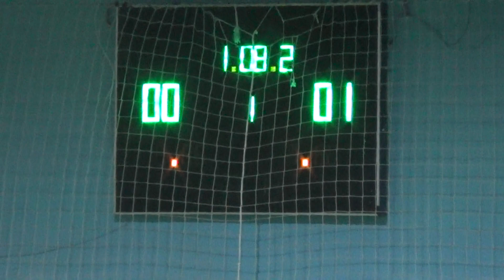B Абитуриенты ХНУ – City Dental (1)